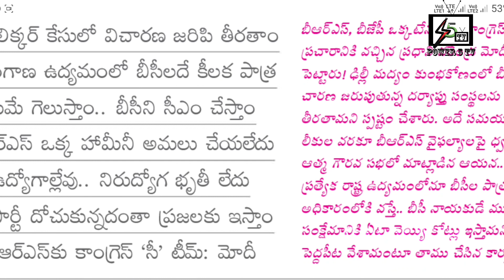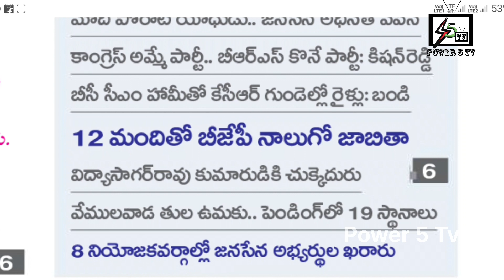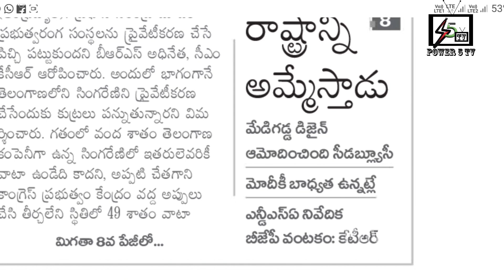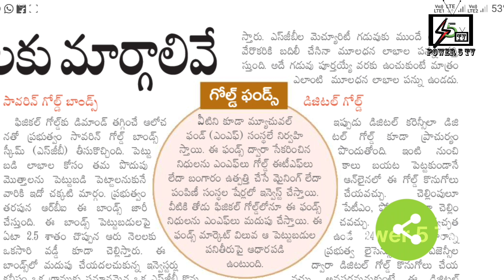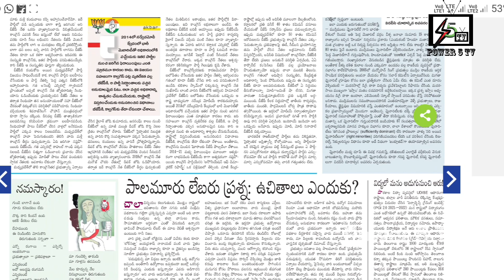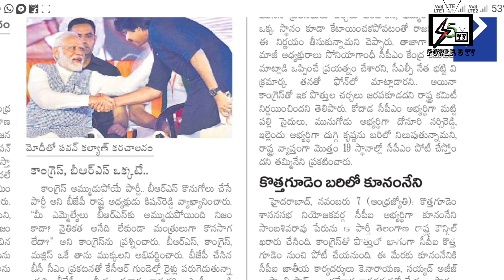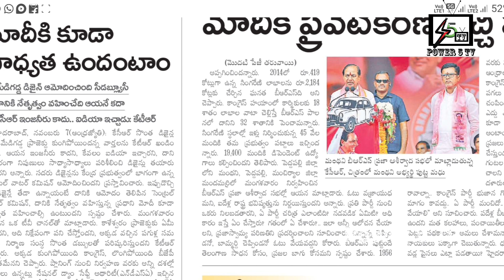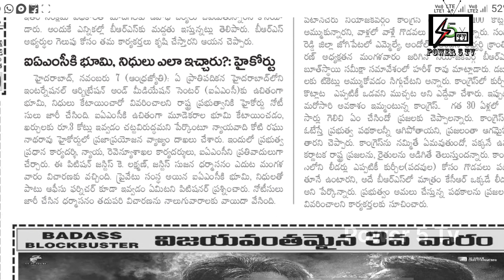8/11/23 ప్రధానమంత్రి హైదరాబాద్ బహిరంగ సభ ఈరోజు ప్రధానమైన వార్తలు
8/11/23 ప్రధానమంత్రి హైదరాబాద్  బహిరంగ సభ ఈరోజు ప్రధానమైన వార్తలు